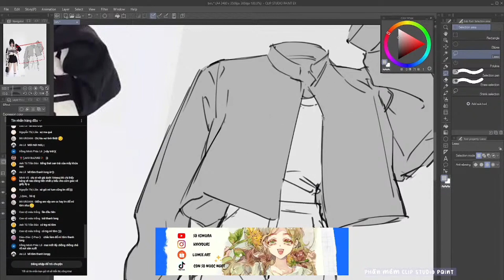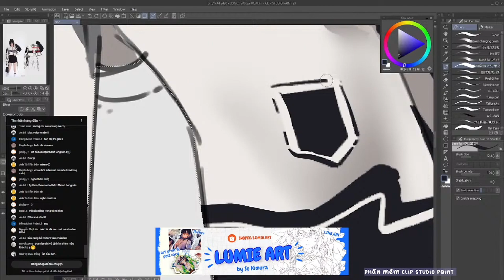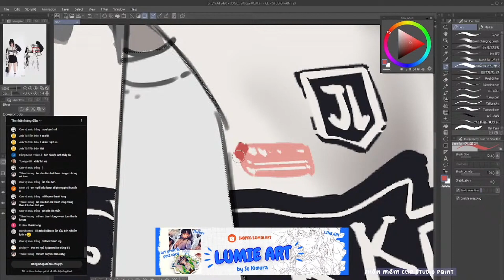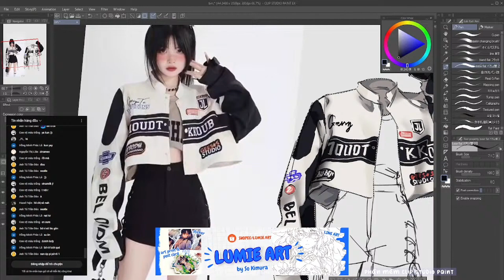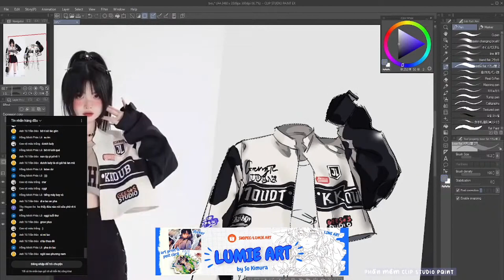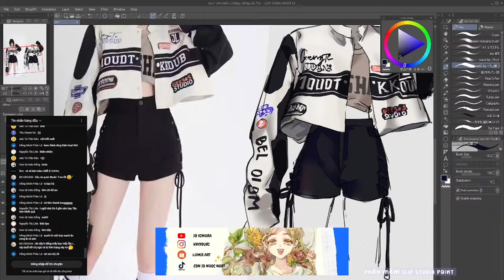[Digi] Học vẽ trang phục qua ảnh mẫu thật sẽ như thế nào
mình chính thức mở bán bộ lịch 2024 tại shop của mình, các bạn có thể ghé qua shop tham khảo các sản phẩm nha

Adrev for Rights Holder - Together We Are Strong
Taihe Music Group (Hong Kong) Limited - 未接來電(Pop/R&B Type Beat)